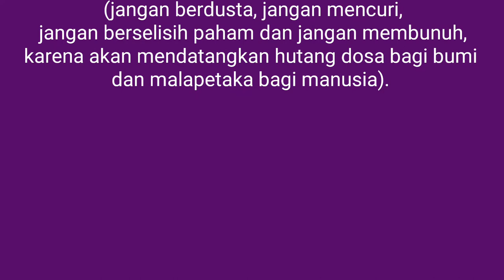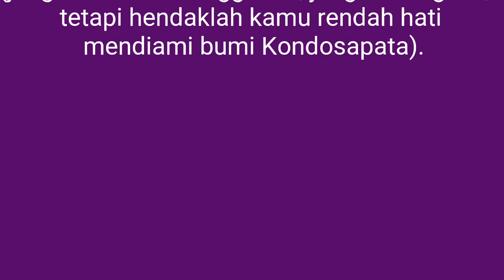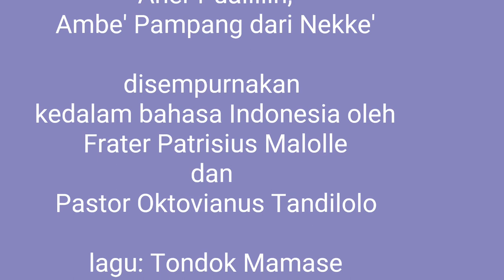Orang Mamasa Wajib Tahu | Sumpah To'pao, butir-butir permenungan leluhur masyarakat Mamasa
Sumpah To' pao.
backsound: Tondok Mamasa
by Sukma.

Tim Wawancara Tokoh Adat Mamasa by Patricius Malole'